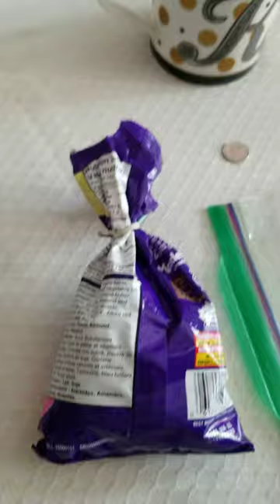(Easter 2022) What my dad bought me for Easter Day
Video Plot: I was enjoying easter in 1 day, and I wanted to show this to you, My dad bought me easter candy for me, and I wanna see how I bought this candy in easter morning